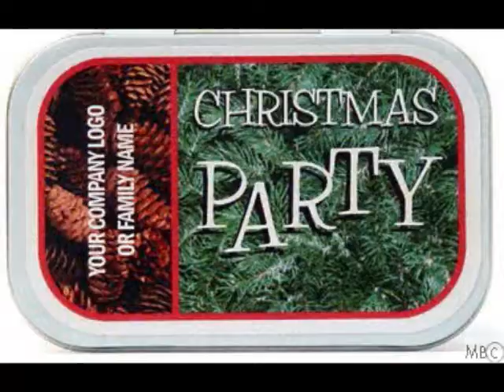WBCN Merry Christmas Boston Christmas time on BCN Tom Sandman & Billy West 1980s Classic! Beach Boys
Tom Sandman & Billy West 1980s Classic!